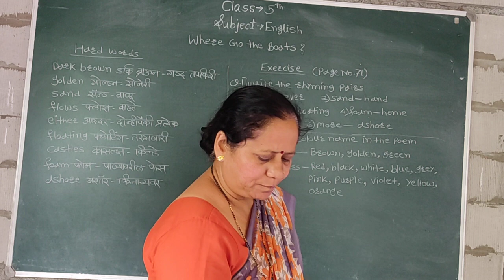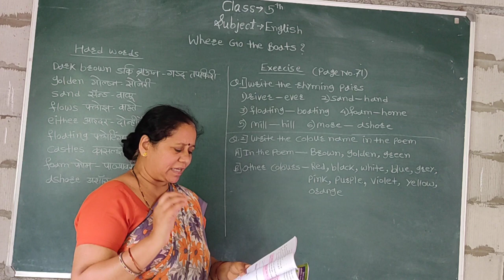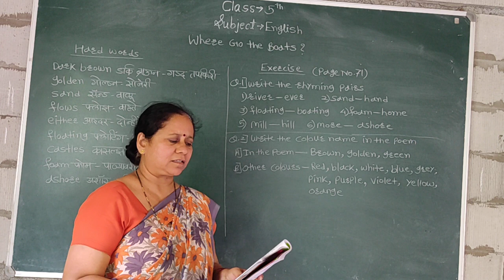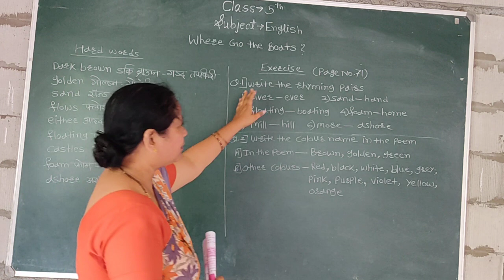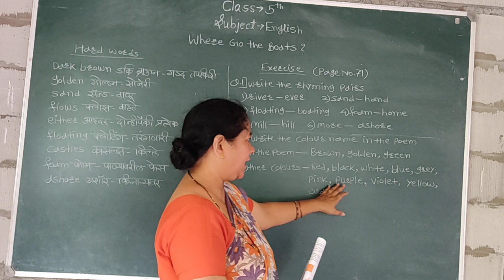Std 5th English ( Where go the Boats? )